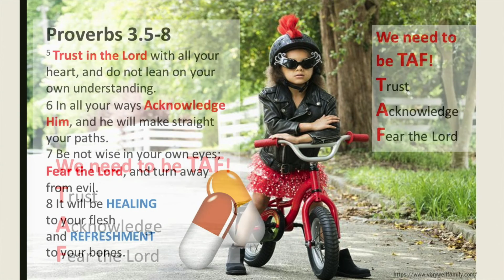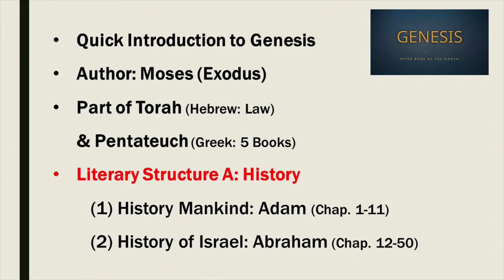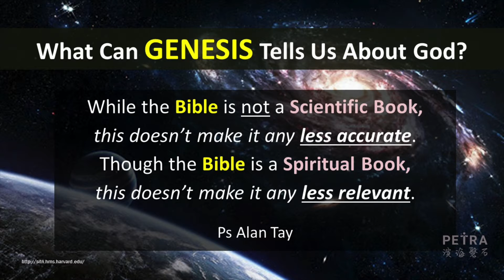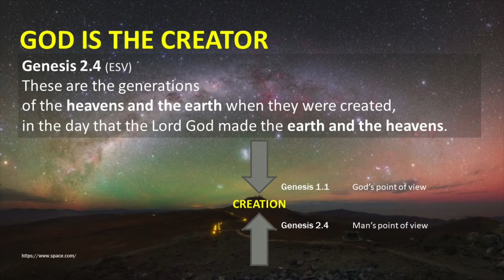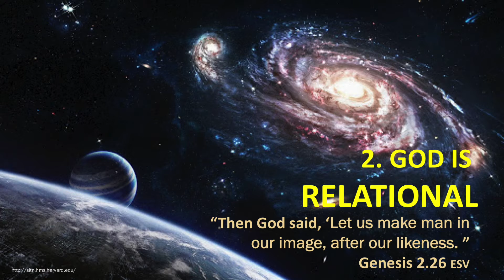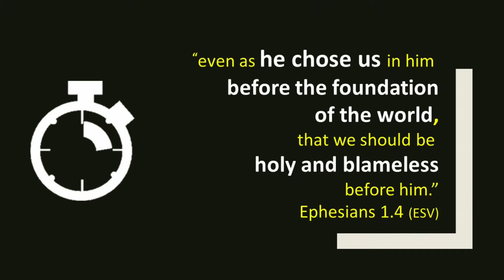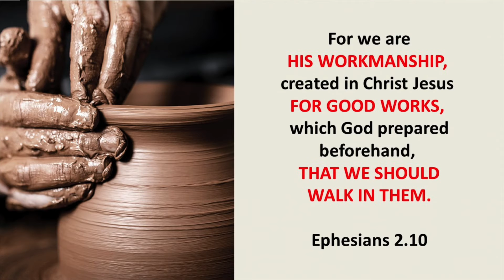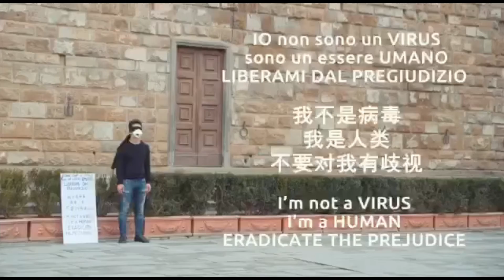God Thought Of You - Pastor Alan Tay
Preached on 15 February 2020

In challenging times like this when Covid-19 and global fears take the spotlight, it is imperative we find where our faith stands. Pastor Alan Tay reminds us that God’s promises remain from generations to generations and urges all to take a stand in staying strong and being a vessel of encouragement. Let us all be agents of love and encouragement in these fearful times!